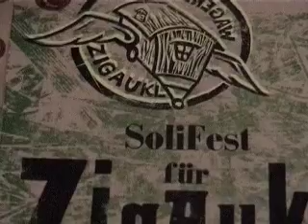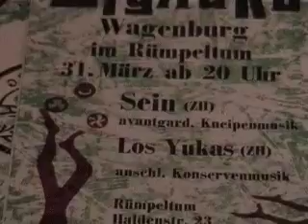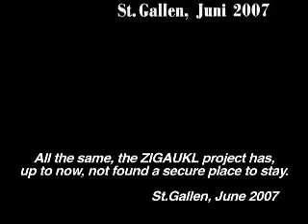ZIGAUKL's letterpress poster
A statement by the creators of this letterpress poster.